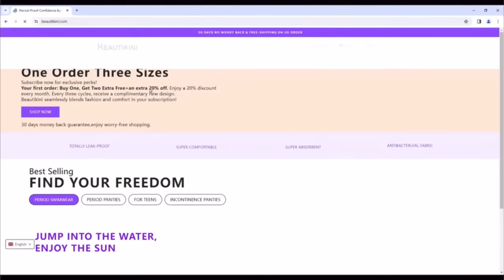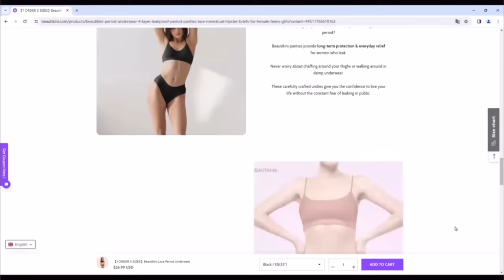WEEKLY VLOG | WILD GIRLS NITE OUT, WORK DAYS, RETAIL THERAPY & COOKING...AGAIN & MORE! | AVA GALORE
MOUNTRAX Foot Massager

Start Date: 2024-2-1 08:00 PST
End Date: 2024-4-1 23:59 PST

I'm Wearing in the video

Period underwear subscription is here!
² Every three cycles, receive a complimentary new design.

Hashtags&Tags :
MESSAGE!!